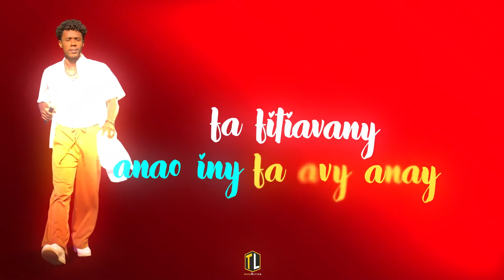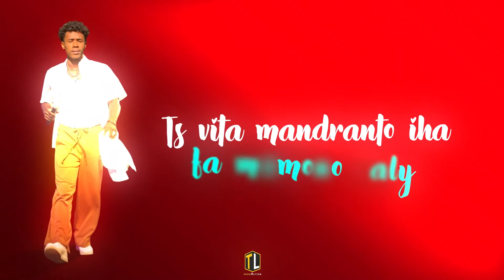Achiboy - Tomany (Lyrics vidéo)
Artiste : ACHIBOY
Titre :  TOMANY